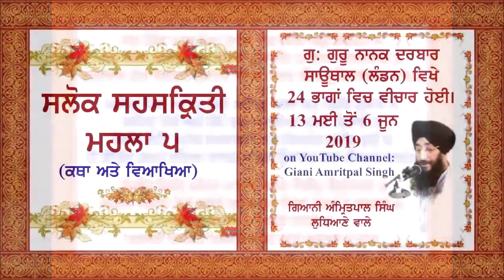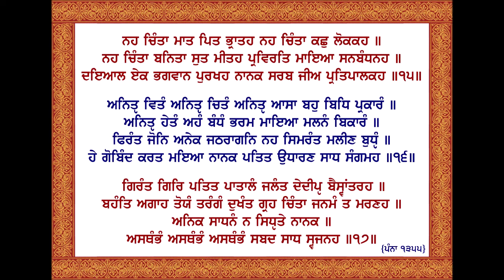ਨਹ ਚਿੰਤਾ ਮਾਤ ਪਿਤ Part 07 of 24 Slok Sahaskriti Katha ਸਲੋਕ ਸਹਸਕ੍ਰਿਤੀ ਕਥਾ Giani Amritpal Singh Ldh UK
ਸ੍ਰੀ ਗੁਰੂ ਅਰਜਨ ਦੇਵ ਜੀ ਦੇ ਪਾਵਨ ਮੁਖਾਰਬਿੰਦ ਤੋਂ ਉਚਾਰਣ ਸਹਸਕ੍ਰਿਤੀ ਸਲੋਕਾਂ ਦੀ ਕਥਾ - ਗੁਰਦੁਆਰਾ ਗੁਰੂ ਨਾਨਕ ਦਰਬਾਰ ਸਾਊਥਾਲ ਲੰਡਨ ਵਿਖੇ - ਗਿਆਨੀ ਅੰਮ੍ਰਿਤਪਾਲ ਸਿੰਘ ਲੁਧਿਆਣੇ ਵਾਲੇ
Sri Guru Arjan Dev Ji's Saheskriti Slokas Katha at Gurdwara Guru Nanak Darbar Southall in London (UK) - Giani Amritpal Singh Ludhiana wale (UK)